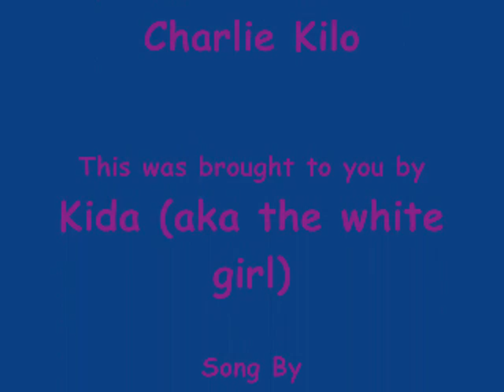Foxtrot Uniform Charlie Kilo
foxtrot uniform charlie kilo sang by bloodhound gang with a pic of jimmy pop